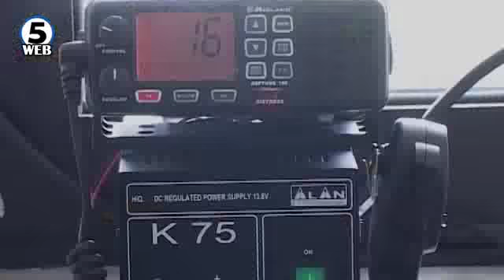Охридските бродови се безбедни за превоз на туристи